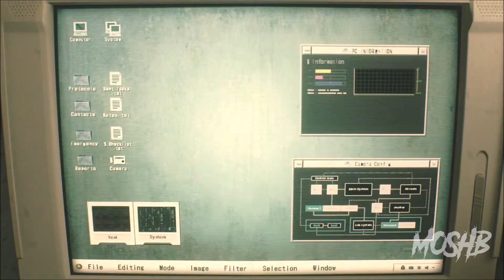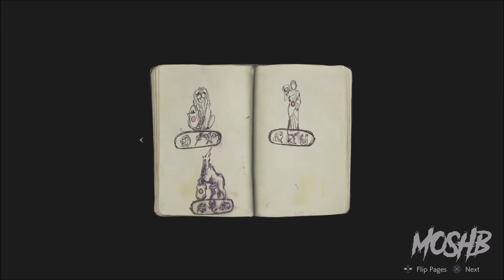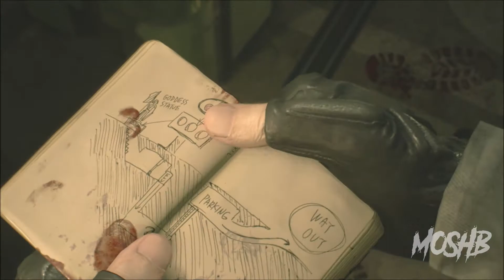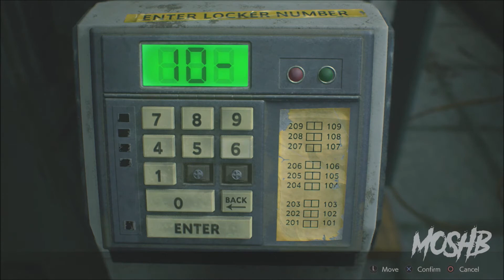Resident Evil 2 Remake Gameplay | Police Station | Part 1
This is game is awesome I'm loving it!